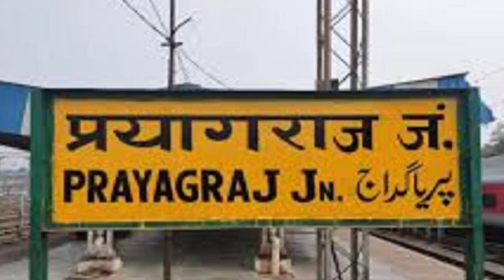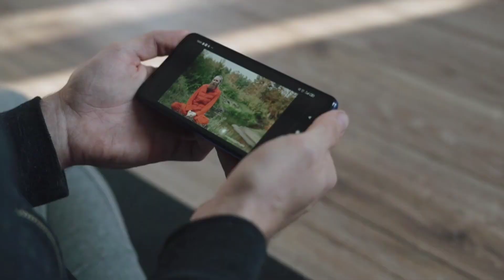Pratapgarh District Uttar Pradesh ! Pratapgarh City Uttar Pradesh ! प्रतापगढ़ जिले की रोचक जानकारी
hello guys in this video we explain Pratapgarh district all information Uttar Pradesh Pratapgarh district is an ancient and historical district of Uttar Pradesh state. This district has been very famous for its gooseberry.